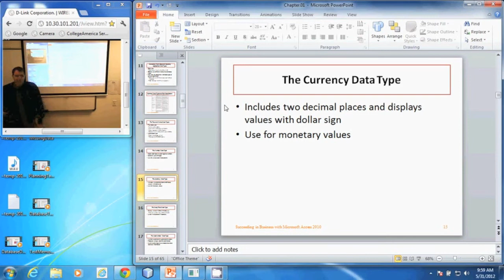APP 126 - The Currency Data Type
An explanation of the Currency Data Type in Access 2010